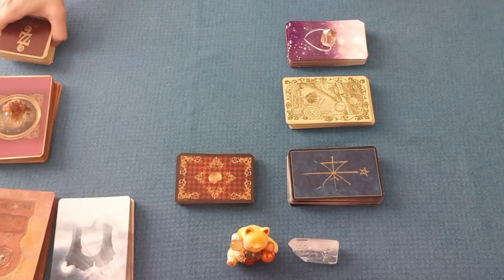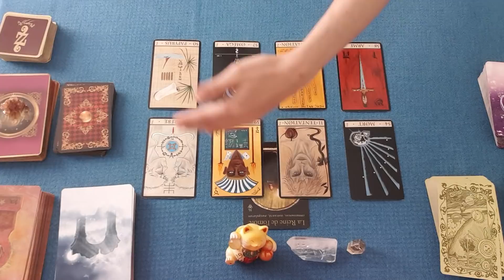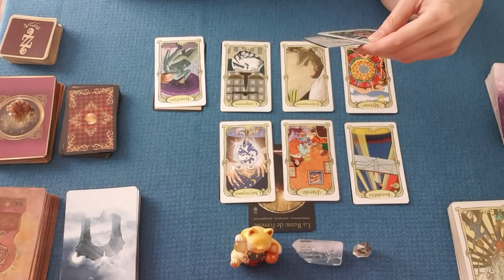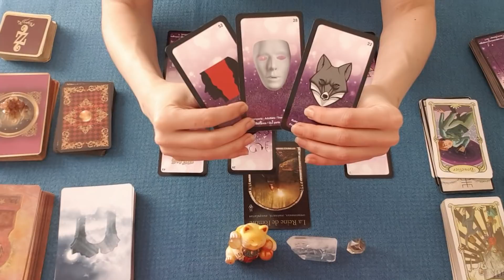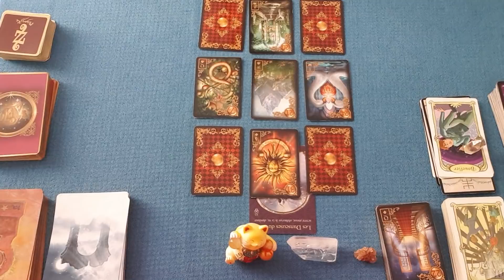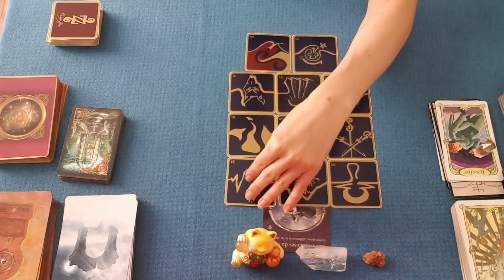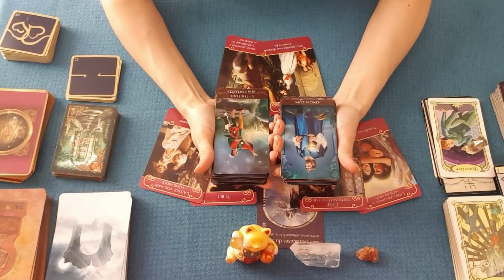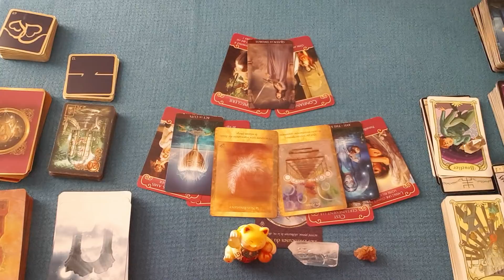ÉNERGIES DU 25 NOVEMBRE AU 1er DÉCEMBRE 2019 | 2 TIRAGES AU CHOIX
Guidance énergétique sentimental et général pour la semaine du 25 novembre au 1er décembre 2019. 2 tirages au choix. tarot & oracles.